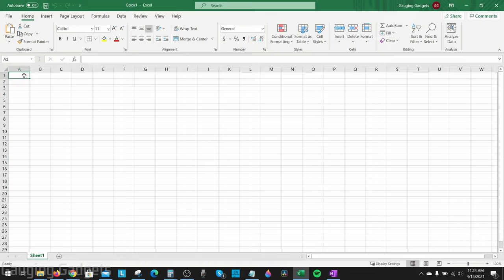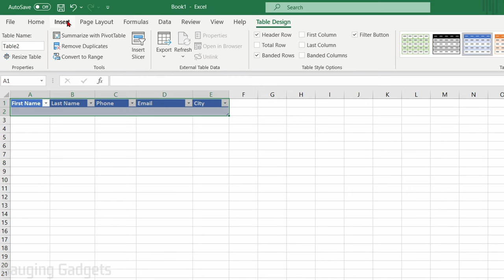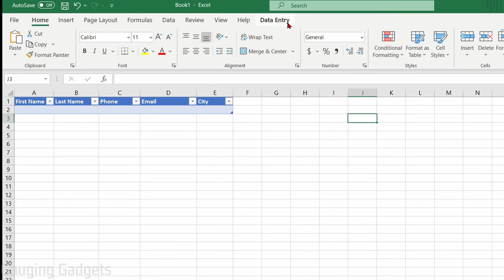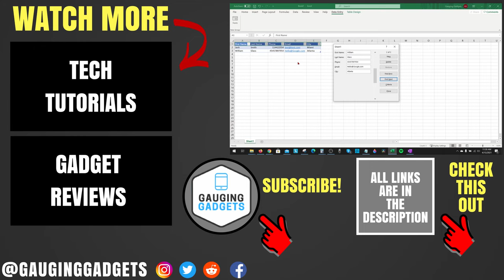How to Create Data Entry Forms in Excel - EASY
How to create data entry forms in Excel? In this tutorial, I show you how to easily make a data entry form in Microsoft Excel without VBA. Data entry forms can make adding data to an Excel spreadsheet much easier and with less mistakes. This can be great for databases containing addresses, customer information, or anything that requires data to be added to Excel.

Follow the steps below to create a data entry form in Excel:
1. Open Excel and add the data entry form headers that will represent the names of each field in your form.
2. Select all the fields then in the top meu select Insert then Table.
3. In the Create Table menu select My table has headers and then select OK.
4. Now right click the top menu in Excel and select Customize Ribbon.
5. In the Customize the Ribbon menu select New Tab, then rename the new tab to Data Entry.
6. Now select the new group under the new Data entry tab you added.
7. Select the dropdown title Choose commands from and select Commands not in the Ribbon. Scroll down and highlight Forms then select Add. If you get a warning make sure you have the group under the new tab selected before adding the Form to the Ribbon.
8. Select OK to save the new Ribbon customizations.
9. Now highlight the table on the spreadsheet and then in the top menu select Data Entry then Form.
10. Add your data to the fields in the form menu and select New. The data will then be added to your spreadsheet.